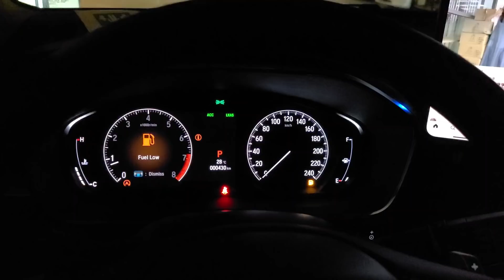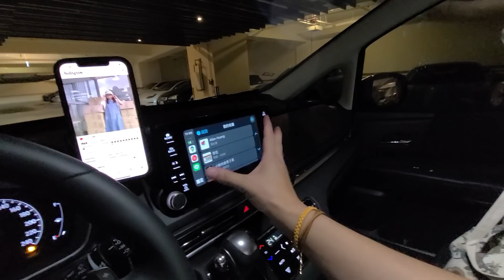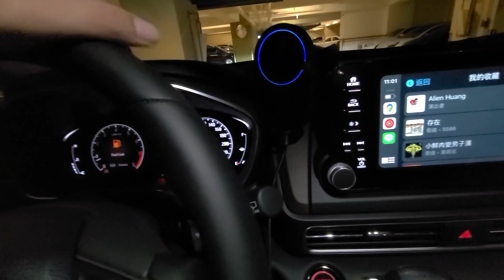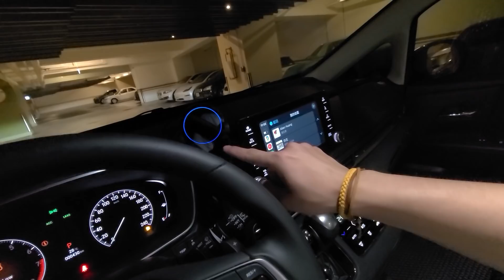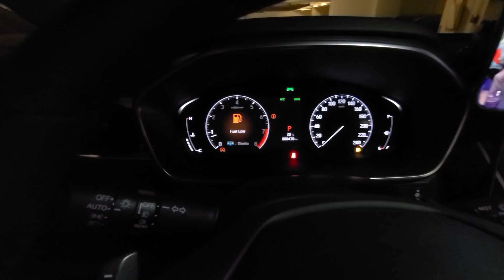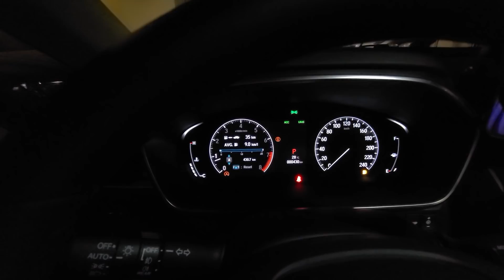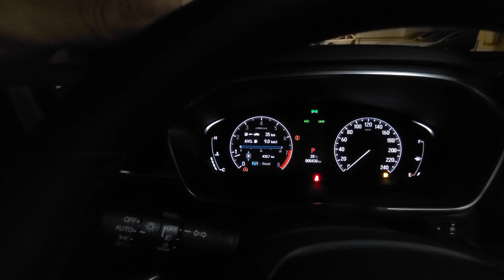第一桶油開了四百三十公里，車子改裝的差不多了｜Honda Odyssey